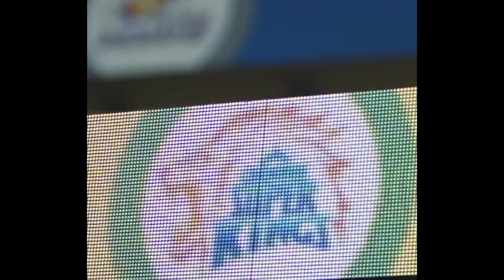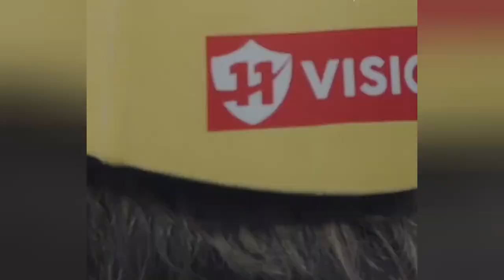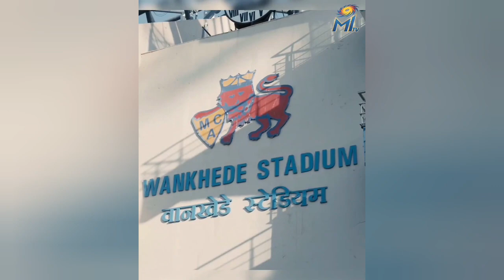Csk Vs Mi Full Match Highlights || ipl 2023 || Chennai vs Mumbai Highlights